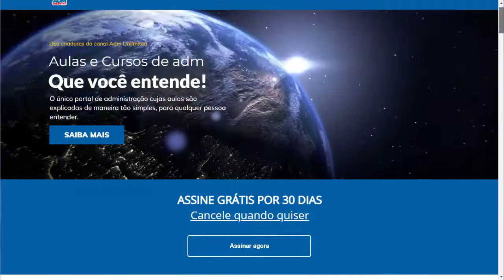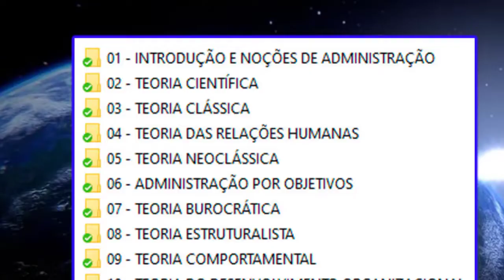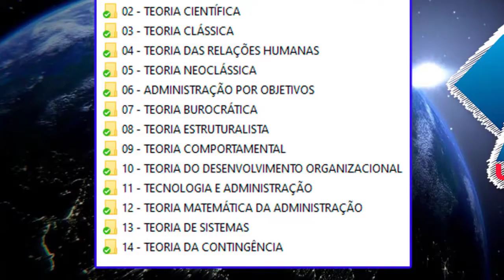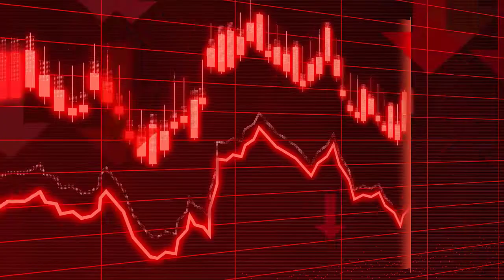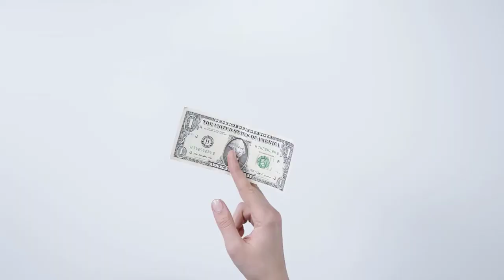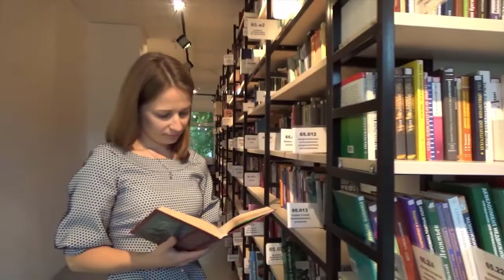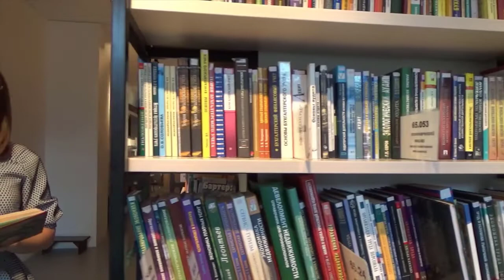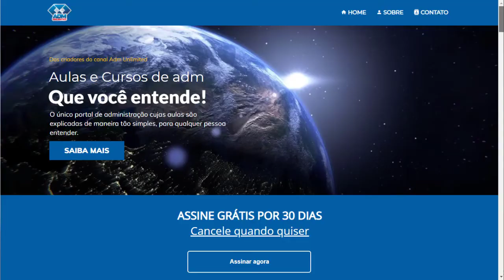COMO APRENDER ADMINISTRAÇÃO DO ZERO (PASSO A PASSO E SEQUÊNCIA DAS MATÉRIAS)